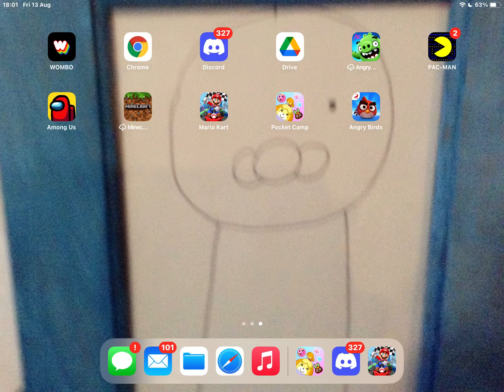Angry Birds Journey just released in the UK. (New intro cutscene!)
Unfortunately this video doesn’t show any gameplay of the levels. Maybe I’ll record that later. The news of this game releasing on IOS in my country was very sudden and in my opinion came out of nowhere. This is still very good news though!